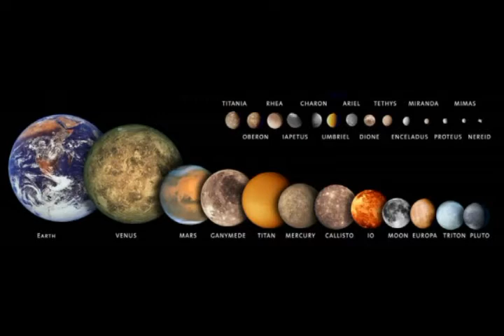La Luna Mas Grande Del Sistema Solar